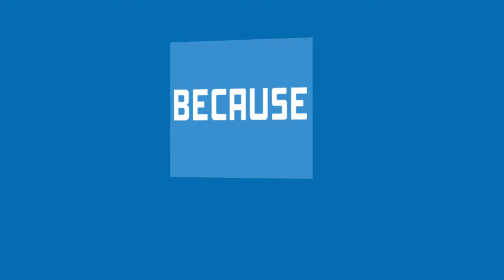Come to the World Congress of Families VI in Madrid from May 25th to 27th!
// Come to the World Congress of Families VI. We look forward to meeting you in Madrid from May 25th to 27th!